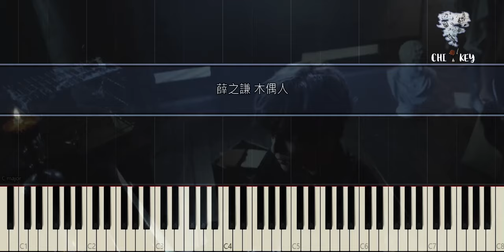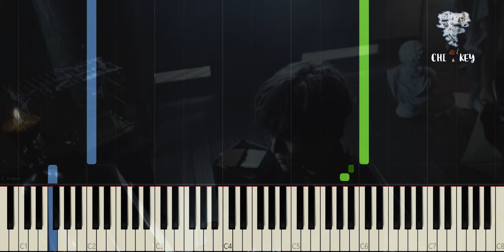薛之謙 Joker Xue【木偶人 Puppet】鋼琴 琴譜